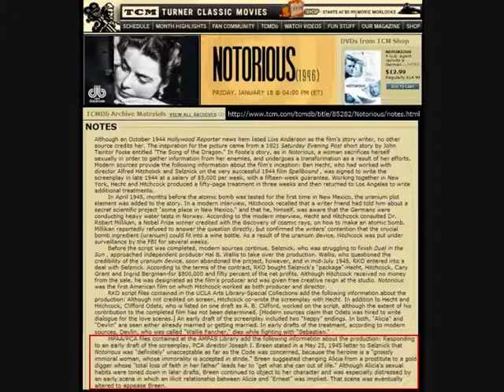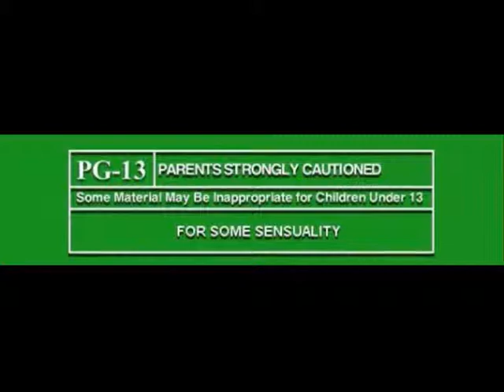1 a i - Alfred Hitchcock Notorious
Greatest Ever Director - Alfred Hitchcock (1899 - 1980) - Notorious.
Virtual Ingrid - Part 1 a (i) - Hitch Opening - Ingrid Bergman Homage - Centennial 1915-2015.
Notorious Film 1946:
Writer: Ben Hecht, Cinematographer: Ted Tetzlaff, Music: Roy Webb
Vanguard Productions [a Selznick company, had Notorious copyright which was later sold to ABC Films (a subsidiary of American Broadcasting Corp) which itself was sold, several convoluted takeovers later, with MGM, Disney and Turner in the wash somewhere, seems to have ended up with Viacom.]
Now released through MGM Home Enertainment
Amazon The Criterion Collection
Release Date: Sep 6, 1946
Premiere: New York 15 Aug 1946; LA 22nd
Production Dates:  10 Oct 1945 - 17 Jan 1946;
retakes and additional scenes 18-25 Jan, 4-5 Apr 1946
Artists:
Pink Floyd - Obscured by Clouds [/Orgasmic Ingrid]
Genesis - In Too Deep, InvisibleTouch
Roger Sanchez -- Another Chance -- Afterlife Mix
Gloria Estefan - Anything For You [for Katsuko Azumai - Shinsaibashi]
Janet Jackson -- That's The Way Love Goes
The Rustle of Spring, Op. 32, No. 3 - Sinding 1896 - Joseph Cooper
[Ingrid plays in Intermezzo]
Roy Webb - Notorious soundtrack
Hitchcock - Francois Truffaut
Part 14 from Notorious
- Hitchcock and Truffaut (1962) - Part 14
Vertigo 1958
Alfred J. Hitchcock Productions
"Obsessed with Vertigo: New Life for 'Alfred Hitchcock' 's Masterpiece", an original American Movie Classic documentary, narrated by Roddy McDowall and featuring new interviews with 'Kim Novak'  and Barbara Bel Geddes, 'Alfred Hitchcock' 's daughter Patricia Hitchcock, producer Herbert Coleman, 1996 restoration team Robert A. Harris and James C. Katz
North by Northwest 1959
Production Co: Metro-Goldwyn-Mayer (MGM)
Intermezzo 1939
Production Co: Selznick International Pictures
Intermezzo 1936:
Juninatten 1940
Stromboli 1950
Production Co: Berit Films, RKO Radio Pictures
Director: Roberto Rossellini
Casablanca 1942
Based on 'Everybody Comes to Rick's' by Murray Burnett and Joan Alison
Production Co: Warner Bros. Pictures
Director: Michael Curtiz
Writers: Julius J. Epstein and Philip G. Epstein (not used: Howard Koch, Casey Robinson)
"As Time Goes By" - Herman Hupfeld (1931)